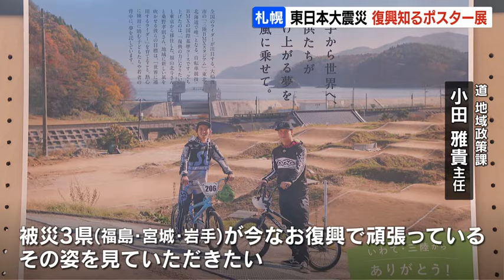13年経った被災地の現在…北海道庁で東日本大震災からの復興伝えるポスター展 津波への対策にスーパーの屋上を避難所にする協定も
東日本大震災から13年の３月11日、北海道内でも復興を知るイベントが開かれ、津波への対策も進められています。

　北海道庁で開かれているのは、東日本大震災の被災地の復興を知るポスター展です。
　ポスターや映像などで、13年たった被災地の現在地を伝えるもので、12日まで開かれています。

道地域政策課　小田雅貴主任
「被災３県（福島・宮城・岩手）が今なお復興で頑張っているので、そのような姿を見ていただきたい」

　一方、苫小牧市明徳町のスーパーでは、屋上の駐車場を津波避難ビルとして活用する協定が結ばれました。
　海岸からおよそ１キロのこの地区では、最大で３メートル近い津波が想定されています。
　高さが７メートルあるこの駐車場には、3600人が避難できるということです。2024年03月11日(月) 12時20分 更新